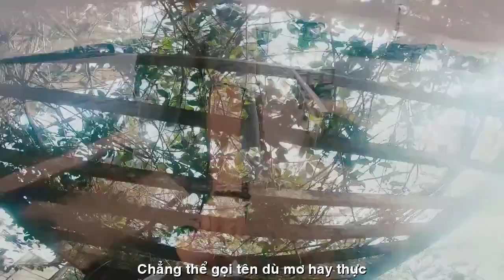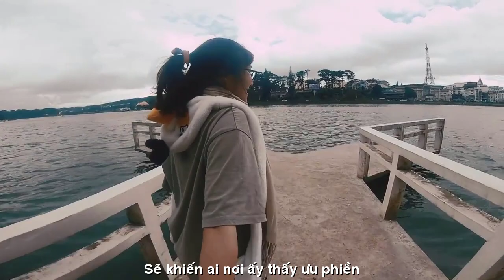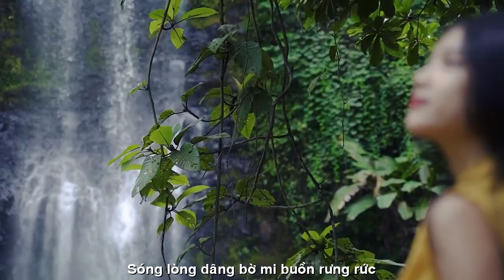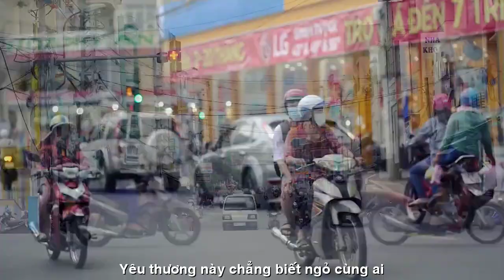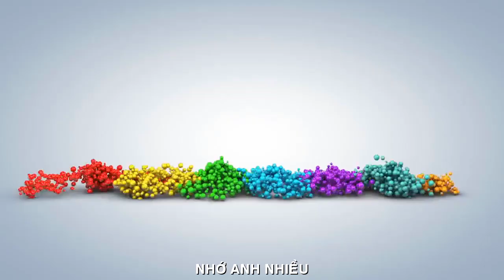[FULL HD]NHỚ ANH NHIỀU||HOÀNG KHÁNH LINH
NHỚ ANH NHIỀU…
Nhớ anh nhiều em gửi trọn vào thơ
Chẳng thể gọi tên dù mơ hay thực
Bởi em sợ vô tình tim day dứt
Sẽ khiến ai nơi ấy thấy ưu phiền.
Nhớ anh nhiều, em thổn thức trong đêm
Gom thương nhớ gửi nơi miền quá khứ
Đêm từng đêm trăng khuya như
Sẽ hỏi em..  sao ngốc đến không ngờ.
Nhớ anh nhiều... em muốn viết câu thơ
Che giấu hết những mong chờ khắc khoải
Dấu yêu ơi! Có khi nào anh mãi
Lãng quên em... mà chẳng nói một lời?
Nhớ anh nhiều... em cắn chặt đôi môi
Ngăn tiếng nấc trong mặn mòi đau khổ
Em muốn nghe anh nói lời thương nhớ
“Dấu yêu à... anh vẫn nợ tình em”...
Nhớ anh nhiều nên thao thức trong đêm
Tay năm ngón khắc hình anh trong ngực
Sóng lòng dâng bờ mi buồn rưng rức
Yêu thương này... chẳng biết ngỏ cùng ai…
HKL.